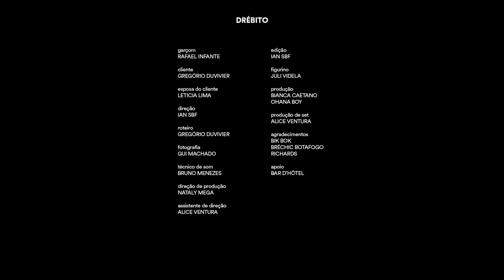COMPILADO | PORTA PRA VER CHAPADO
VER CHAPADO
estado de espírito
1. Quando você está se reconectando com seu verdadeiro eu em sua essência humana primordial que impulsiona a vida.
2. Não tem relação com o consumo de qualquer tipo de substância, mas sim, reconhecer as sensações através da exacerbação dos sentidos por meio de estímulos visuais (memes).

ELENCO:
LEICONHA:
Antonio Tabet
Fabio Porchat
Gregorio Duvivier
Luis Lobianco

DRÉBITO:
Gregorio Duvivier
Leticia Lima
Rafael Infante

MACONHA:
Antonio Tabet
João Vicente de Castro
Pedro Benevides
Fabio Porchat

NÃO BATEU:
Gregório Duvivier
Murilo Couto
Otávio Mesquita

ROTEIRO:
LEICONHA/DRÉBITO/MACONHA:
Gregório Duvivier

NÃO BATEU:
Jhonatan Marques

DIREÇÃO:
LEICONHA/DRÉBITO:
Ian SBF

MACONHA/NÃO BATEU:
Rodrigo Van Der Put

Konekto
Josniel Rodriguez